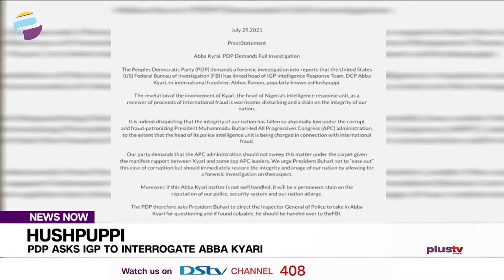PDP Asks IGP To Interrogate Abba Kyari | NEWS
Opposition Peoples Democratic Party has asked the President Muhammadu Buhari to order the Inspector General of Police, Usman Baba, to interrogate the indictment of a Deputy Commissioner of Police, Abba Kyari, in a $1m fraud involving alleged international fraudster, Ramon Abbas aka Hushpuppi.